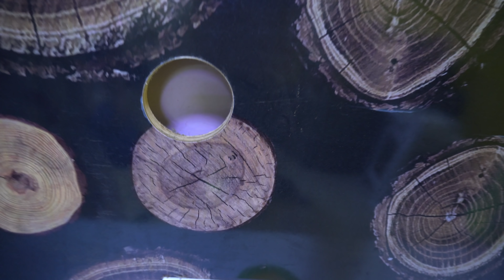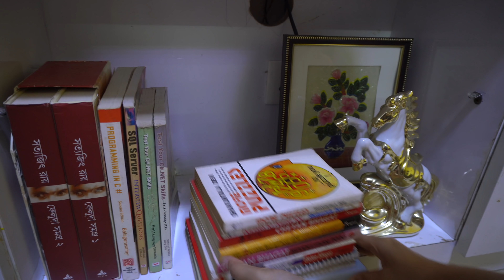Tv Unit Makeover || Chim-Cham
Poducts Details :
Nasmodo Foam Wall 3D Ceiling Wallpaper Tiles Panel Vinyl Stickers self-Adhesive for Home, Living Room, Bedroom Wall Panels (70 x 70 cm)(4PCS)
Nokia 139cm (55 inch) Ultra HD (4K) LED Smart Android TV with Sound by JBL (55CAUHDN)